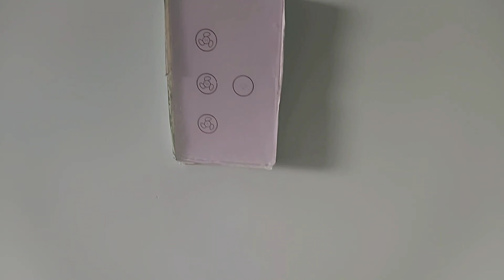RESULTADO FINAL APARTAMENTO INTEGRADO- TOUR COMPLETAO!!!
Nesse video vou mostrar tudo que fizemos nessa reforma, desse apartamento novo,
deixamos tudo perfeito.
Espero que gostem do video, e vou deixar o link de todos os videos dessa reforma.